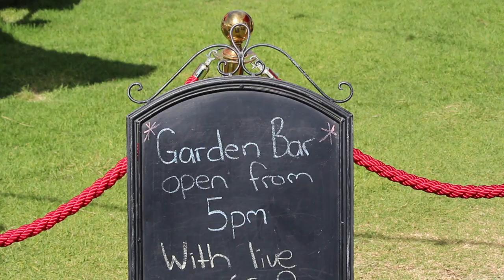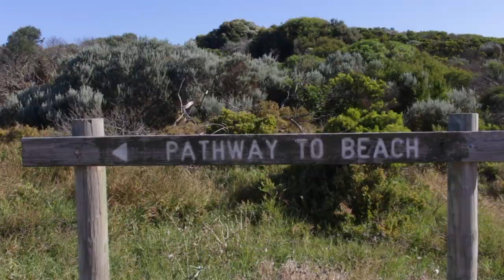Jarrod Shaw | Road Diaries (Episode 1)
Road Diaries - Episode 1

A snapshot of Jarrod Shaw's residency at the Wonderland Spiegeltent in Barwon Heads, Victoria, Australia.